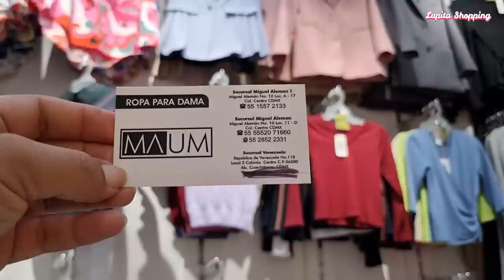😱ROPA DE MODA ECONOMICA de Calidad 🥰 en Temporada de Verano😘 Conjuntos, Playeras, Blazer...💸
🔔DIRECCION🔔Tienda "Maum"
Calle Republica de Venezuela No.118, Local 5, Centro, Cuauhtémoc, 06000 Ciudad de México, CDMX.
SUS VENTAS SON SOLAMENTE DIRECTAS POR EL MOMENTO.
Todavía no cuentan con envíos, hasta próximo aviso.